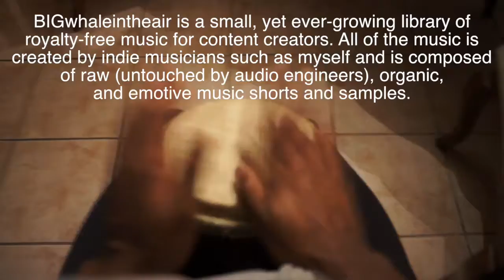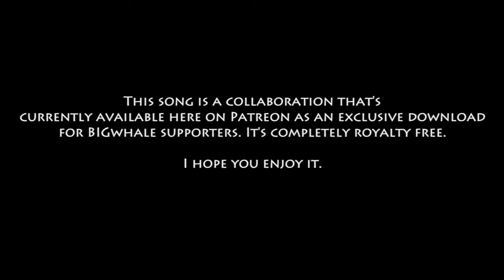BIGwhaleintheair is on Patreon!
Hello everyone! This is my first youtube video where I talk a little bit about myself, what BIGwhaleintheair is, what Patreon is, and how you can support BIGwhaleintheair.